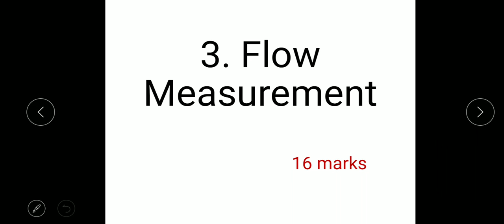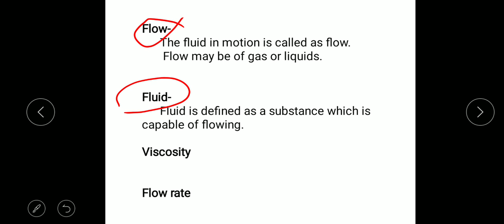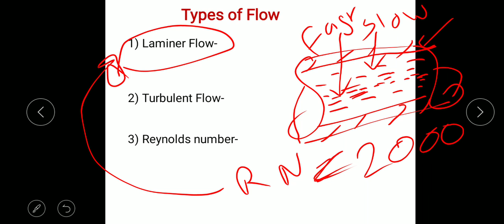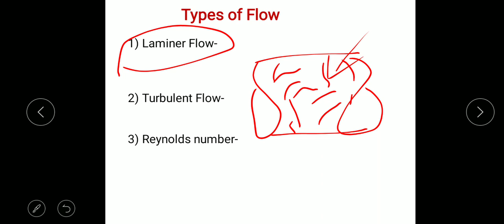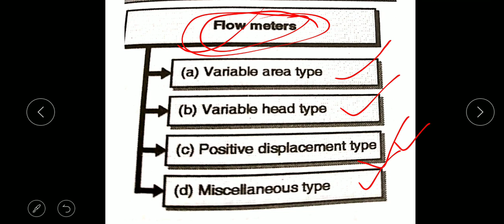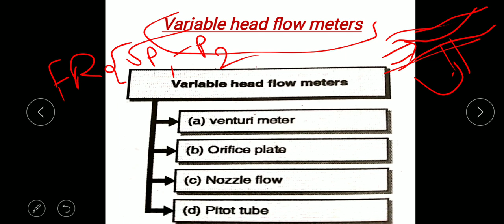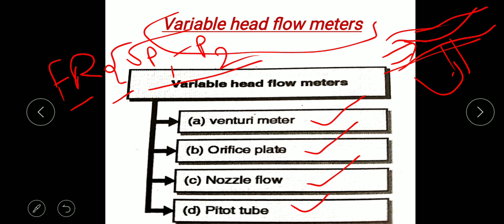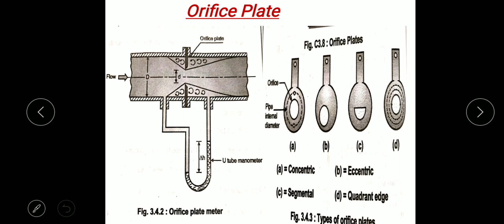Flow measurement-Lecture no1